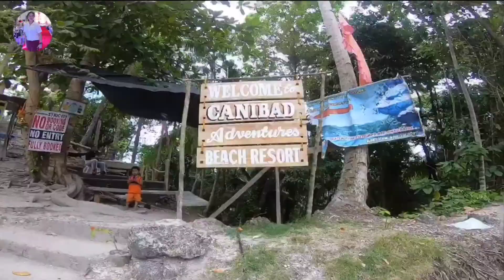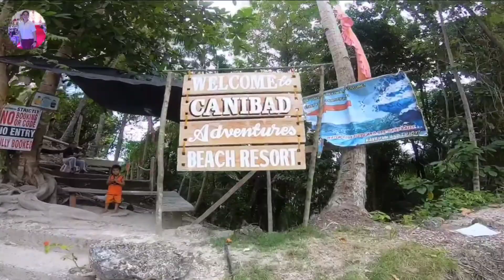CANIBAD ADVENTURE BEACH RESORT | SAMAL ISLAND | Ms F Vlogs